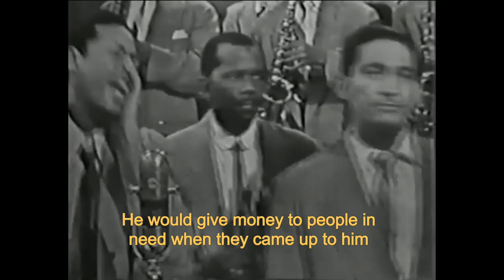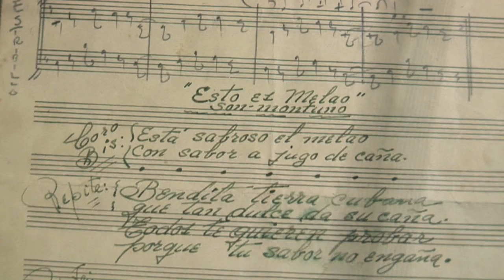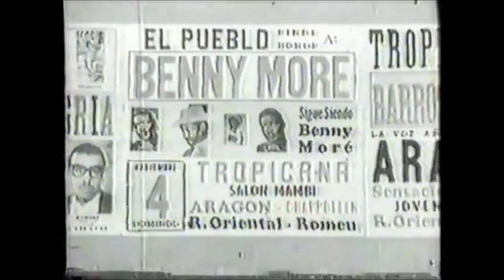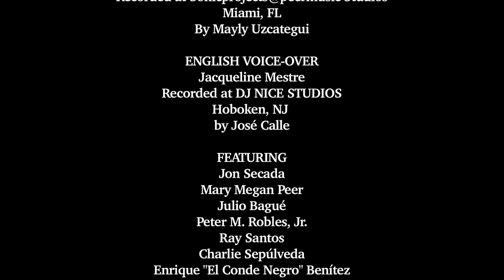Jon Secada: To Beny Moré With Love (Album Documentary)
peermusic presents ‘… To Beny Moré, with Love,' the new album by Jon Secada.The first single, ‘Como Fue’, is a duet with Beny Moré and is one of the most recognizable classics from the Cuban songwriter, producer and multi-instrumentalist.

‘… To Beny Moré, with Love' is out on March 3rd.

ToBenyMorewithLove now available!